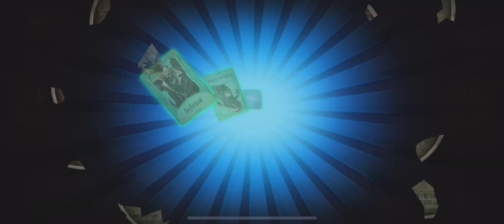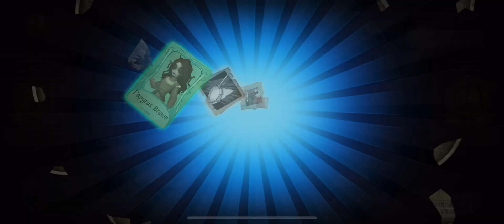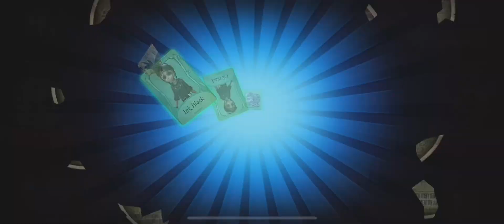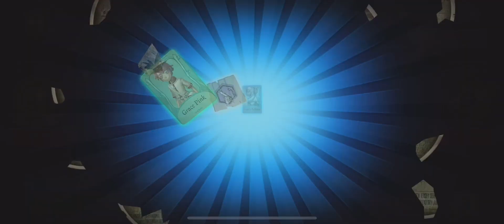my biggest IDV shopping spree + essence opening!!! Identity V